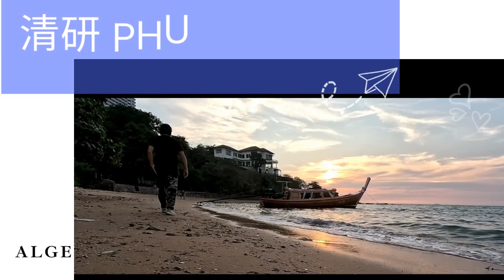巴剎, Pasar Malam Taman Miharja Fasa 2, Kuala Lumpur, 雪隆區, Cheras, 蕉賴,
,   Kuala Lumpur, , 清研Phuket紀事,